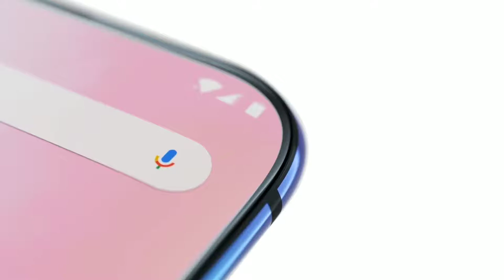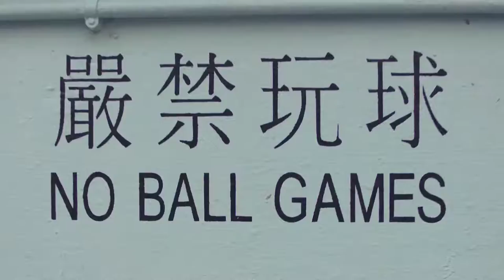OPPO K5 LAUNCH 🔥🔥- PRICE IN INDIA, PRO, PRICE, MOBILE, SPECS, PHONE, UNBOXING, LAUNCH DATE INDIA